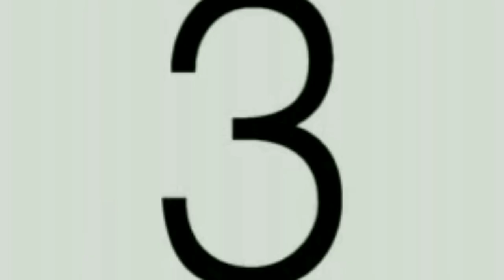Viral BEAUTIFUL FISHING PORT and The BOULEVARD IN AGUISAN,PHILIPPINES,NEG.OCC| TOUR VLOG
I choose Philippines  we love  in places im Negros Occidental Philippines.